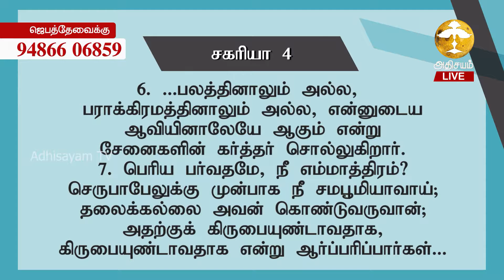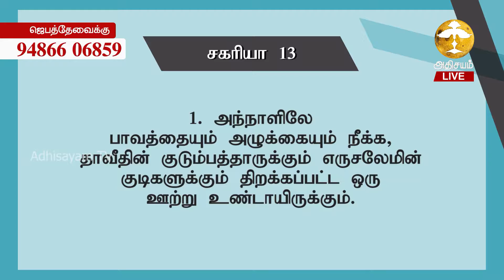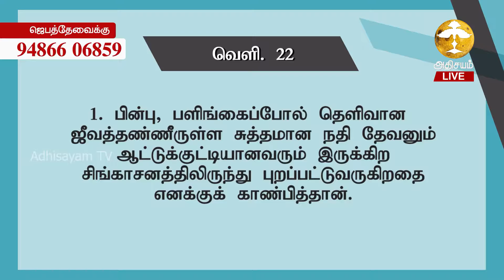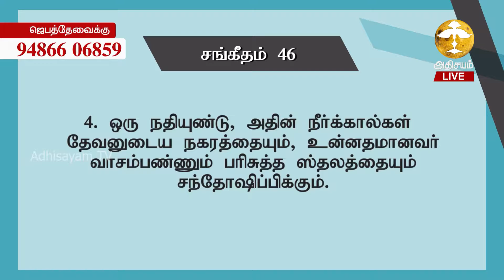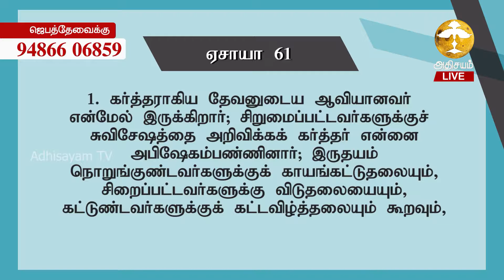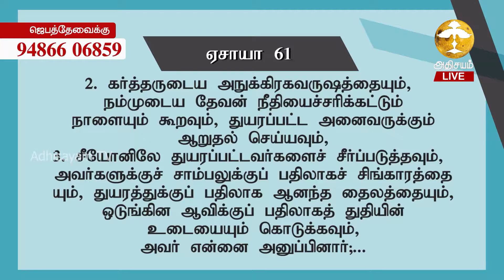ADHISAYAM TV LIVE || கட்டவிழ்க்கும் துதி ஆராதனை || SIS. VERJINDASAN || 07/11/2020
Bee IPTV Channel No: 227 ( Singapore, Malaysia, Asia and Worldwide)
Star One IPTV Channel No: 1426 (USA and CANADA)